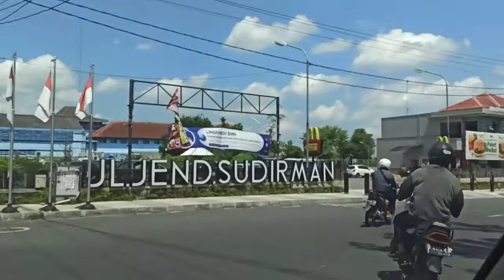SUDIRMAN, TUGU, MANGKUBUMI, STASIUN TUGU (30/4/2020)